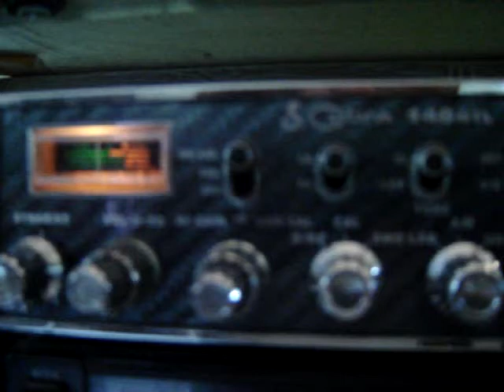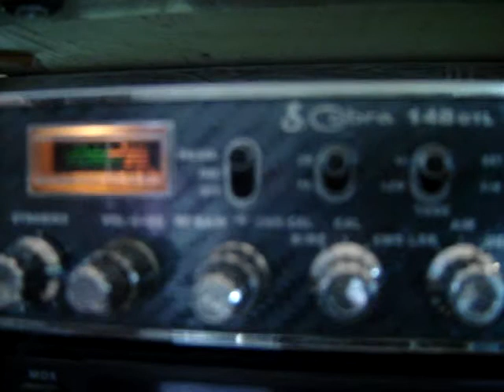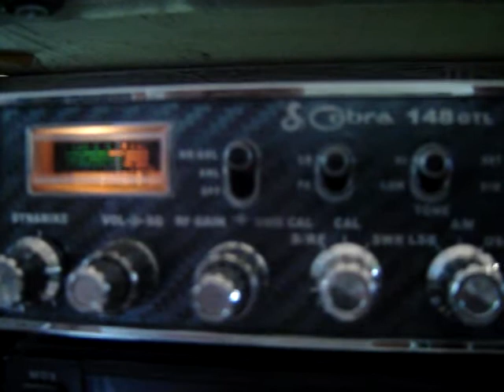49OM014 Miguel y 10AD113 Jose Luis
el amigo Miguel desde Mayorca en Islas Baleares sonando muy bien en momentos con señal 5/9 despues del qso siguio con otros paises con buena señal hasta cerca de las 21:00 hrs UTC del dia sabado 12 de mayo 2012